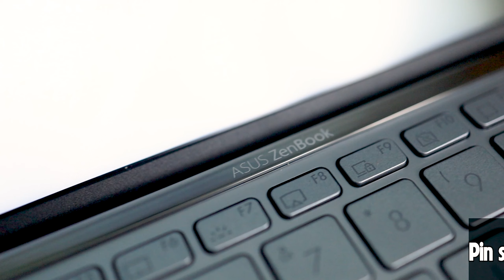Asus Zenbook Q407IQ: Ultrabook Phá đảo phân khúc dưới 20 TRIỆU | Short Video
Asus Zenbook Q407IQ là chiếc laptop 14inch có kích thước nhỏ nhất thế giới, cấu hình mạnh mẽ với card đồ họa rời và màn hình 14 inch FHD sắc nét.

Tại Zin100Authentic​​​​​, Sản phẩm đang được bán với mức giá 17,8 triệu trong hai ngày 17 -18 / 4 / 2021.